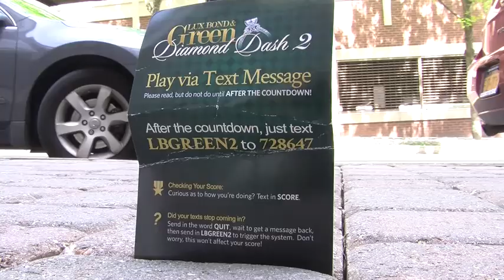LUX BOND & GREEN Diamond Dash 2-West Hartford-Produced by: The Hartford Videographer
Unedited Clip from The Harford Videographer of the 2012 LUX BOND & GREEN Diamond Dash 2